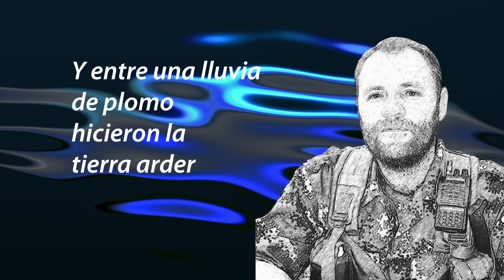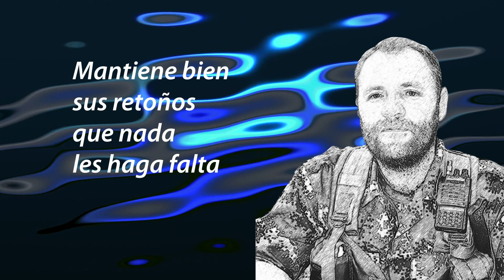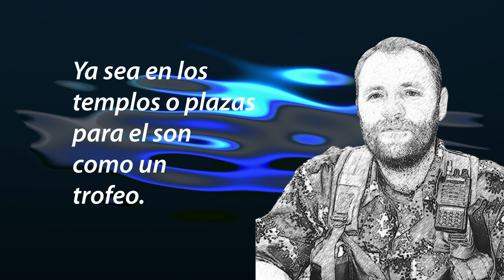MEGATEO El Halcón de Durango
Victor Ramón Navarro Serrano (Alias Megateo) fue líder guerrillero perteneciente al grupo subversivo Ejercito Popular de Liberación en la región de El Catatumbo Norte de Santander.